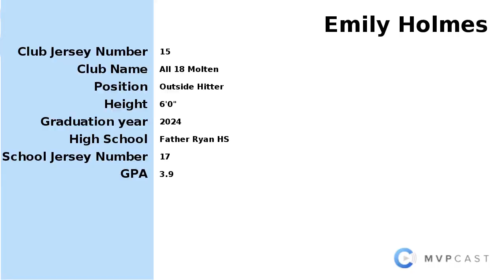Emily Holmes 6' Pin 2024 #15 Feb 2024